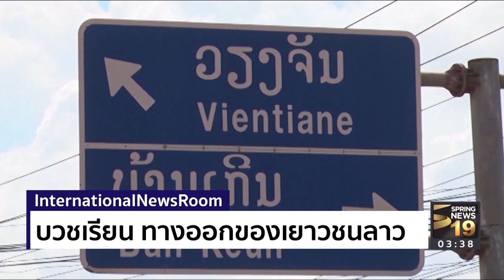"บวชเรียน" ทางออกของเยาวชนลาว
INTERNATIONAL NEWS ROOM | ปัญหาความยากจนใน “ลาว” ทำให้ประชาชนจำนวนมากต้องจมปลักอยู่กับท้องนาและความยากไร้ แต่ยังมี “เยาวชนลาว” บางส่วน ที่เดินทางไป บวชเรียน เป็นพระภิกษุสามเณร เพื่อเป็นใบเบิกทางให้แก่ชีวิตของพวกเขาในอนาคต